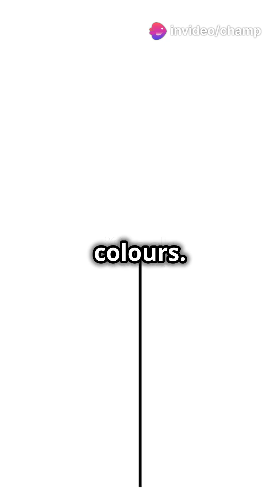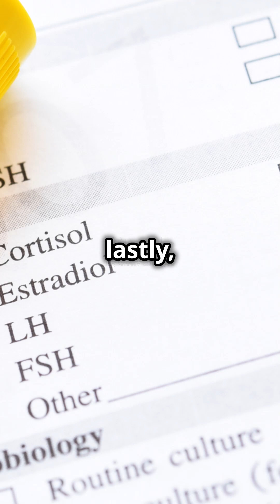Fun facts about human body 2 | Make up your mind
Dive into the incredible world of the human body with our latest YouTube Short, "Mind-Blowing Human Body Facts You Didn't Know!" Discover astonishing facts, like how your nose can remember up to 50,000 scents and the staggering 100,000 miles of blood vessels circulating in your body. Did you know your stomach builds a new lining every few days or that you have more bacterial cells than human ones? Each snippet is designed to amaze and educate! Perfect for sharing with friends or sparking fun conversations.